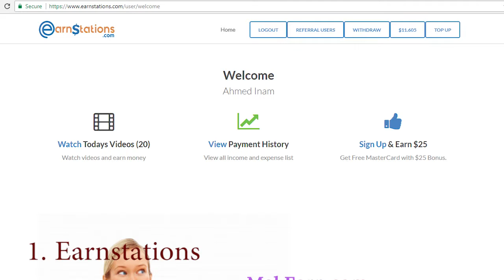3 BEST Ways to Earn Money from Bangladesh Only Using Android Mobile!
So, when it comes to earning, many people make new apps and they just take fun with other ones. And as many payments are not available in Bangladesh, I show you the 3 best ways to earn from Bangladesh.

3. Earn Money Pro
This app is developed in Bangladesh and the app is not so exotic but it gives money. You have to watch ads to make points and when you reach 1000 points, you can receive the money via bKash or Flexiload.

2. Whaff Rewards
Whaff is the best app for earning in Android, but not best for the people of Bangladesh. They give you little but real taka as Google Play Gift Cards, Steam Cards, FB Cards and so on. But you have to put on much effort to earn from it.

1. Earnstations
This site is not verified but believed by many users. I even use it and by this website, you can earn upto 100-150 TK daily. You can watch tutorials on it on YouTube.